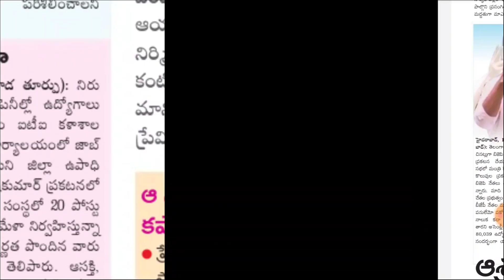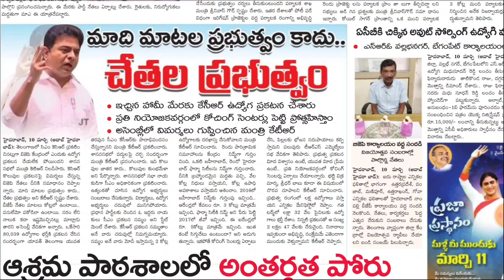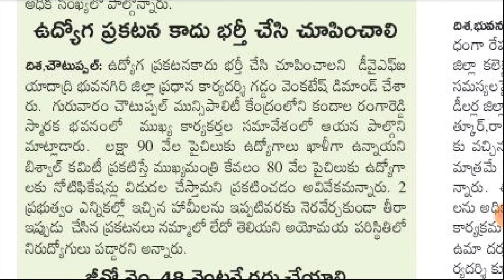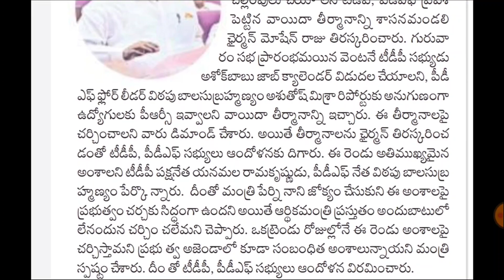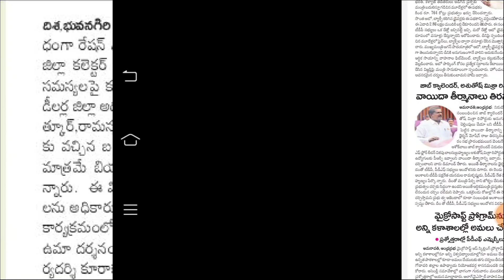🔥 APPSC ఉద్యోగాలపై ఈరోజు చర్చ..!! ప్రకటన కాదు ఉద్యోగాల భర్తీ చేయాలి..🔥